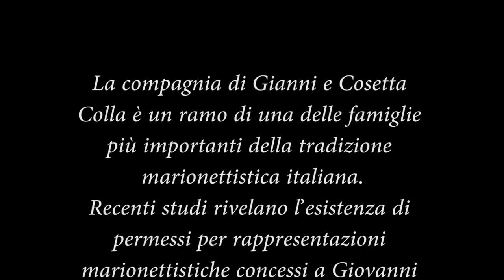Teatro Colla - la magia delle marionette a Milano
Abbiamo incontrato il Teatro Colla venerdì 24 Febbraio 2016 al Teatro La Creta, a due passi da Inganni. La famiglia Colla tramanda l'arte del teatro delle marionette da duecento anni, sperimentando nuove forme d'interazione con il pubblico.

La compagnia di Gianni e Cosetta Colla è un ramo di una delle famiglie più importanti della tradizione marionettistica italiana.
Recenti studi (condotti da Remo Melloni, storico del teatro di figura e ex docente presso la Civica Scuola d’Arte Drammatica di Milano) rivelano l’esistenza di permessi per rappresentazioni marionettistiche concessi a Giovanni Colla a partire dal 1812 (Archivio di Stato di Parma).